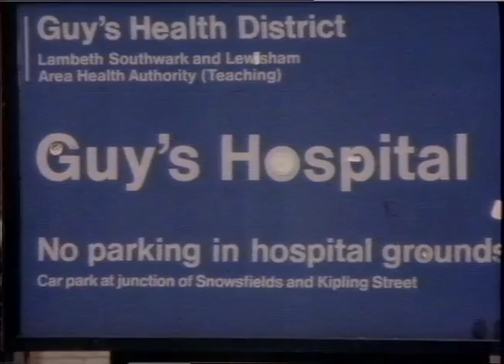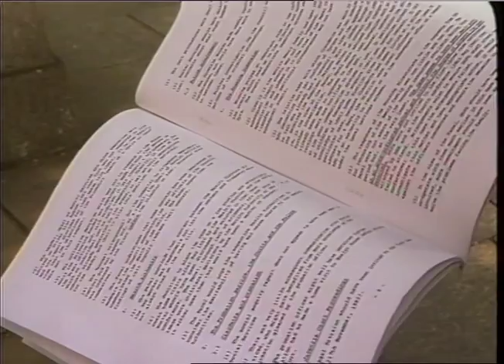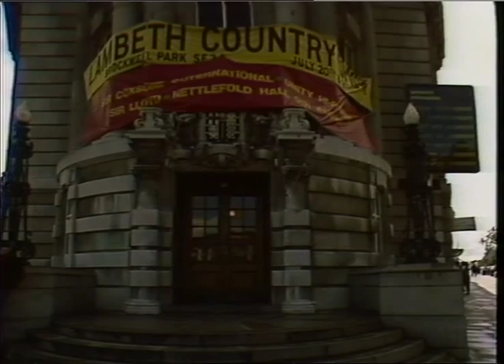Tyra Henry Murder | Thames News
Lambeth social workers are scrutinised after the death of Tyra Henry.

HOSPITAL. Guys.  Outpatients_x000D_
THAMES NEWS. 25.7.85.TYRA HENRY MURDER, LAMBETH COUNCIL ADMIT B